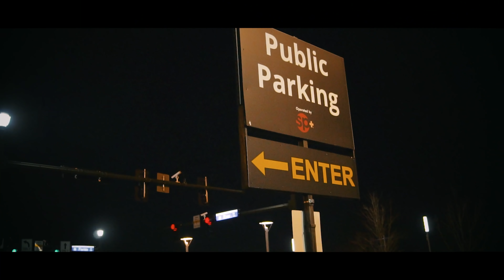OBN Jay - “Rearview” (Official Music Video - WSHH Exclusive)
Exclusive WSHH music video for “SONG” by ARTIST (ft. ARTIST).

OBN Jay releases the visuals for his newest single “Rearview”